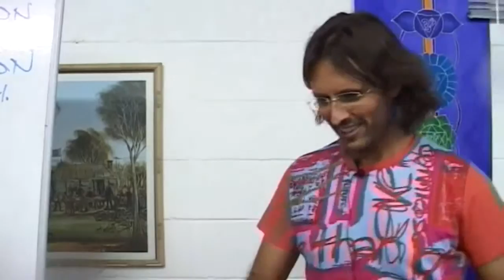Jesus on How Faith Allows For Permanent Healing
Jesus discusses healing others in the first century and the use of faith in temporarily raising the soul condition of a person wanting to be healed.

dtstart:011955:
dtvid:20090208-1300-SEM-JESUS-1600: